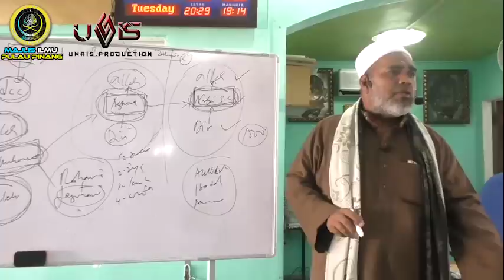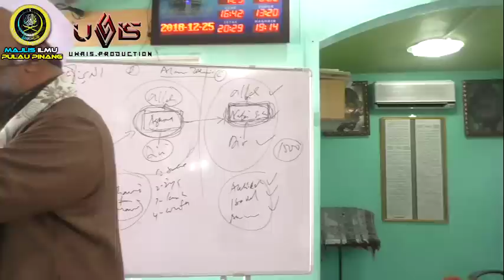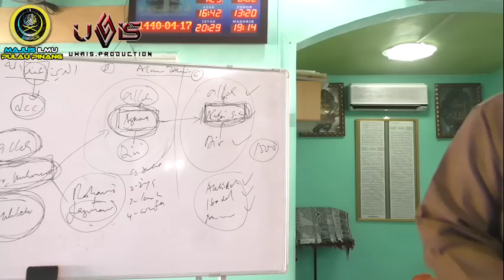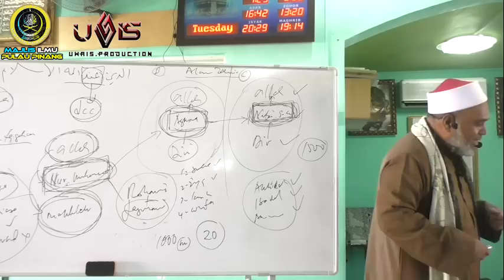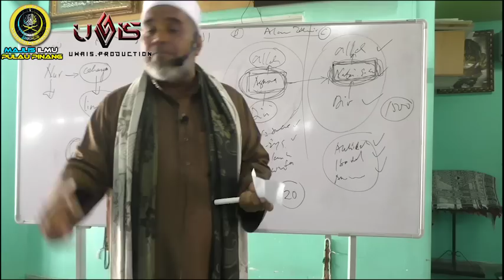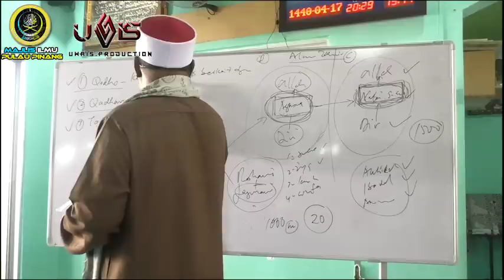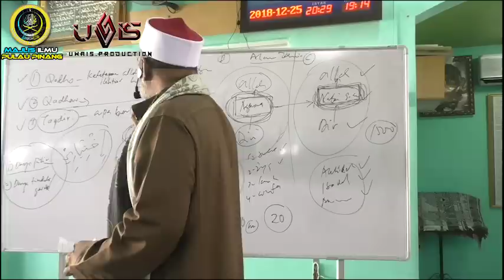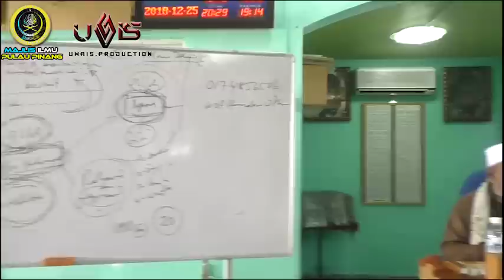Mengenali Nur Muhammad (Siri 2) - Ustaz Hamdan Othman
Dapatkan info-info majlis ilmu terkini dan terhebat setiap hari
Dapatkan kemaskini jadual kuliah maghrib di qaryah masing - masing.

sebarang sumbangan bagi kos pengurusan Siaran Live Streaming Majlis Ilmu Pulau Pinang, boleh dibuat menerusi :